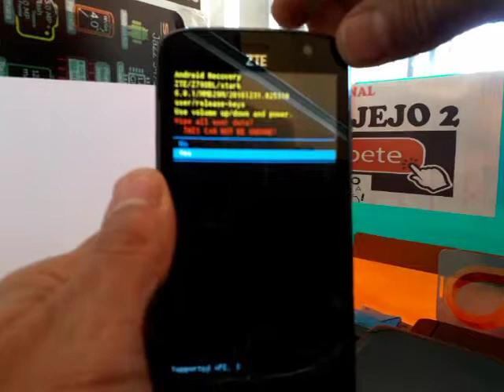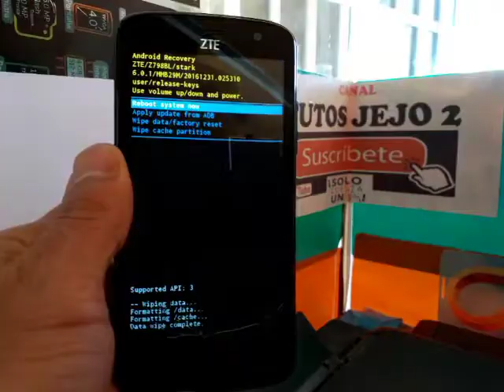HARD RESET ZTE Z798BL MAJESTY PRO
DONACIONES

---CANALES DEDICADOS A LA SOLUCION DE PROBLEMATICAS QUE SE PRESENTAN EN CELULARES Y COMPUTADORAS.---

                                  TUTOS JEJO